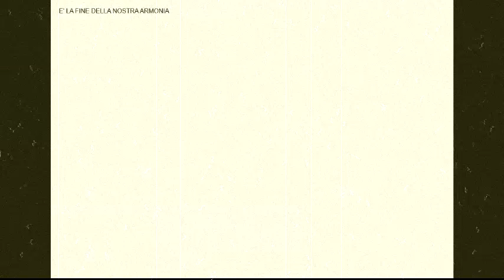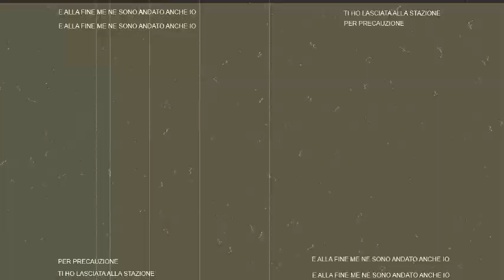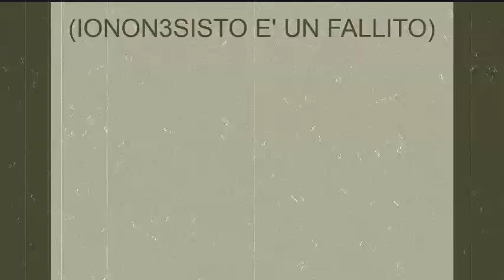ionon3sisto - E' la fine (DEMO)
TESTO:
Alla fine
Sei andata via anche tu
Hai lasciato le mie mani
Sei caduta nel vuoto
Alla fine
Sono uscito dalla tua vita
Fprse è meglio così
Di certo è meglio per te
Alla fine
I colori ti piovono addosso
Mentre ti lamenti con la vita
Di quanto sei sfortunata
Ma alla fine
Eri timida e diventavi rossa
Quando ti dicevo tra la pioggia
Che eri bellissima

E la fine della nostra armonia
E' alla fine sei andata via
La fine della nostra via

E alla fine me ne sono andato anche io
Ti ho lasciata alla stazione
Per precauzione
Per precauzione

E i nostri voli di migliaia di chilometri
Sono spariti nel vento
E i nostri viaggi di migliaia di chilometri
Sono scomparsi nel vento

Ma alla fine
E' così che doveva andare
Hai lasciato un segno indelebile
Nel mio cuore
E alla fine
Ed esci dalla mia vita, grazie